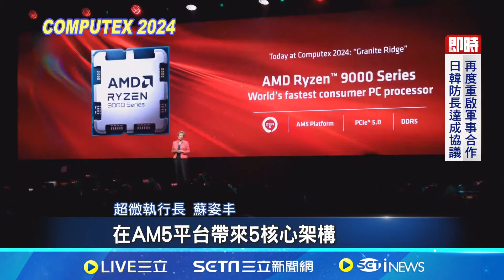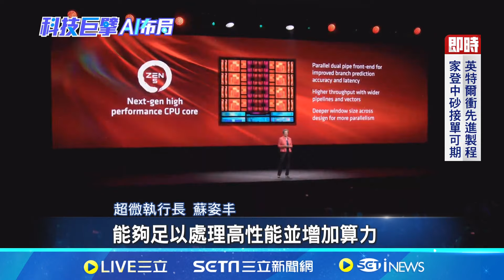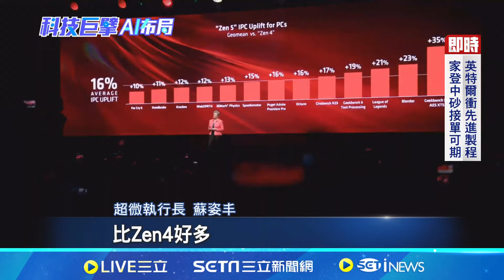【多國字幕】以"高效能運算邁向AI時代"為題 蘇姿丰開幕演講! 蘇姿丰發表新款PC晶片.第三代生成式AI處理器│記者 張雅琁│【台灣要聞】20240603｜三立iNEWS